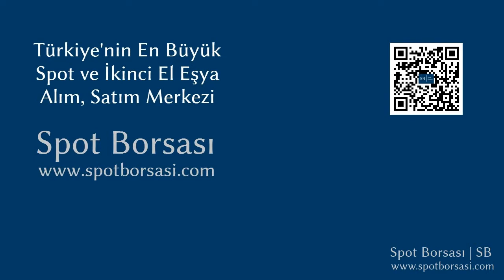İstikbal Leather 2'li Zigon Sehpa Tanıtımı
İstikbal Leather 2'li Zigon Sehpa tanıtımı. Zigon Sehpa, alım ve satımı yapmak için linkine tıklayınız. Spot Borsası, Türkiye_nin En Büyük Spot ve İkinci El Eşya Alım Satım Pazarı